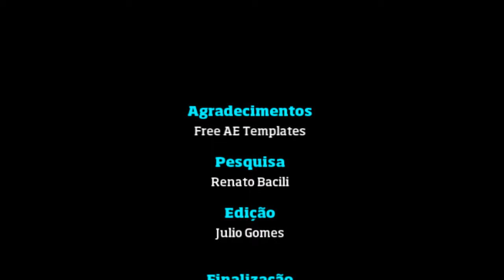Selo de Qualidade - Jonathan Bob / Família Burgo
Gol do jogador Bob do Família Burgo, na final da segunda edição da Copa Formosa 2013, série Ouro diante do Coisa Nossa V. Formosa. O jogo foi disputado no ginásio Sociedade Amigos de Vila Formosa, na sexta-feira 30 de agosto de 2013.